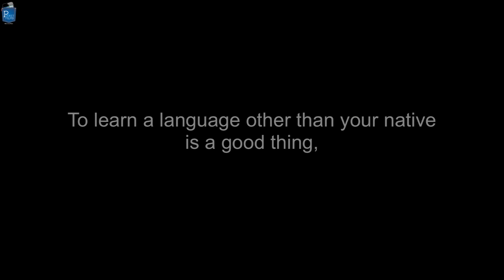Marathi Short Film - Yere Yere Pawsa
Learning a language, which is other than native one, is a good thing but learning in or through a language other than native one is altogether a different story. Some children rather most of children possess good comprehension skills or grasping power. Due to this, they don't find it difficult when they learn in or through the language, which is other than theirs. But this may not happen in case of all children. In this film, I have attempted to depict about children who face difficulty while learning in or through a language other than theirs. I have not given any solution over this situation. I have just presented the situation. This is not a story. This is just an incident.

Cast & Crew:
Director: Pradip K. Kore
Music / Sound: Amol Sankulkar
Editor: Prafful Mohite
Cinematographer: Amey D. Mule
Actors: Prasad dani, Soham Joshi